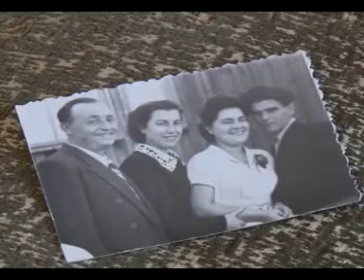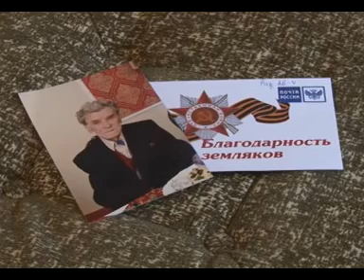Альметьевск сегодня (27.08.14)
В Альметьевском районе на уборочной работают девушки-комбайнеры; Водитель троллейбуса из Альметьевска приглашен к Президенту Татарстана; Супруги Еремеевы – в числе лучших семей Татарстана